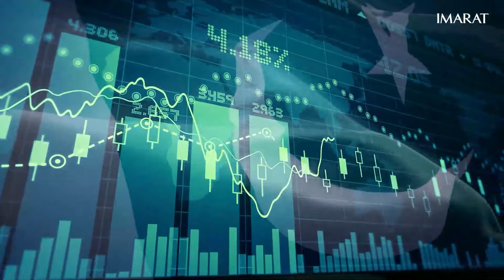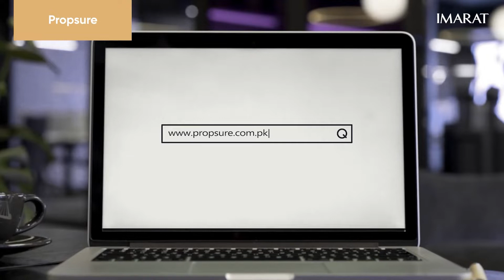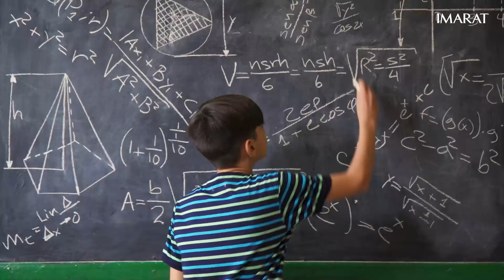IMARAT Group of Companies – A Passion To Build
IMARAT Group of Companies - a passion to build; transforming Pakistan’s Real Estate sector, focusing on urban planning, and providing transparent Real Estate services to inland and overseas Pakistanis with an ecosystem that will sustain the country’s economic growth in the long run.